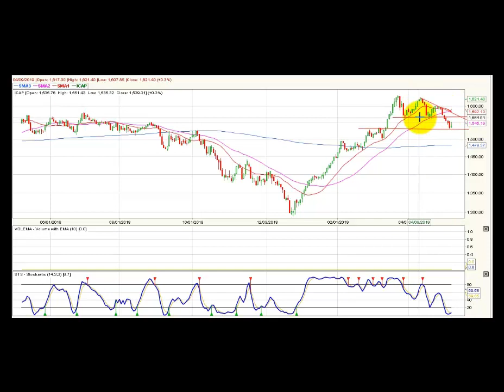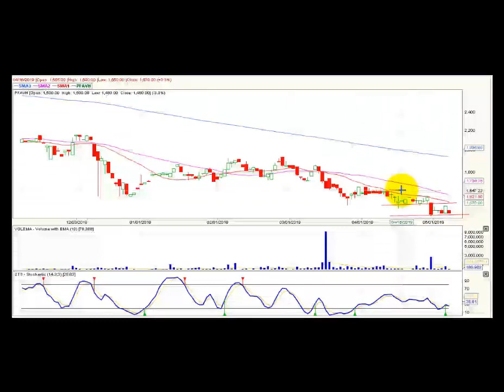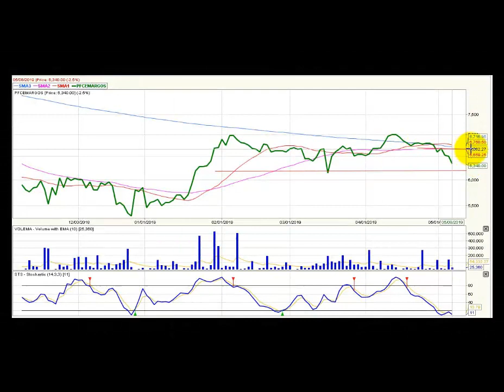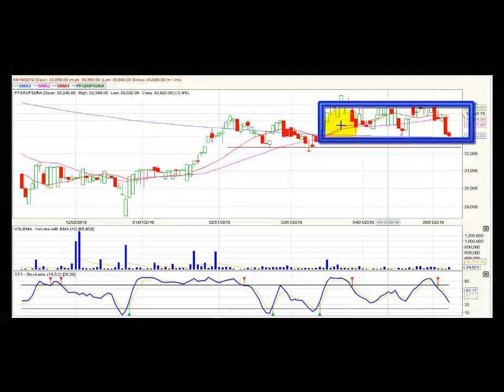Video análisis técnico – Mayo 9 @BVCColombia COLCAP BVC ValoraAnalitik Suscríbase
El índice Colcap de la BVC genera un incremento de 0,3 % después de seis días consecutivos de retroceso, pero aún mantiene su tendencia bajista.

El Banco de Bogotá comienza una tendencia bajista en este periodo de tiempo.